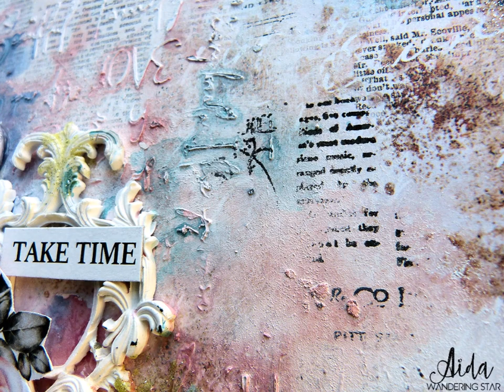Mixed media pastel layout tutorial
Insporation for Nomadicsouldiaries January 2020 challenge.
Papers and mixed media products: 13 arts